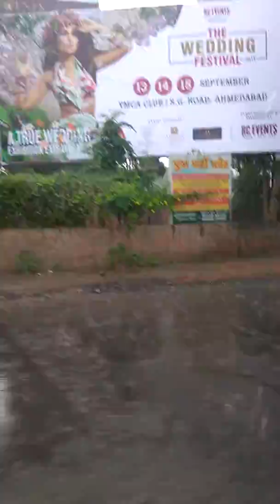BADLY RAIN IN VASTRAPUR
ahmedabad